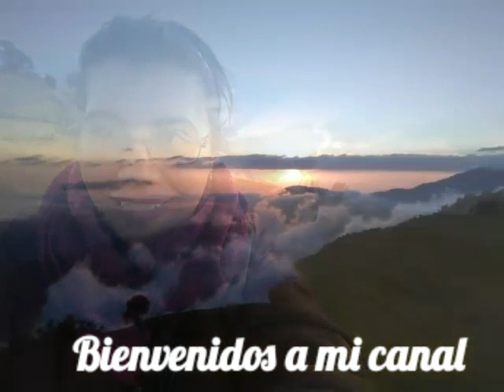💖 🌼🌼 Camino a Santa Ana, Siltepec Chiapas. LUGAR DEL MEJOR CAFE DEL MUNDO 💖💖😍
En el camino andamos y arrieros somos jajaja no se como  era.. pero bueno aqui estamos presentes aqui en Siltepec.